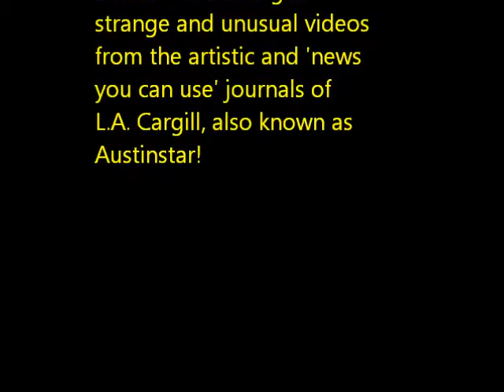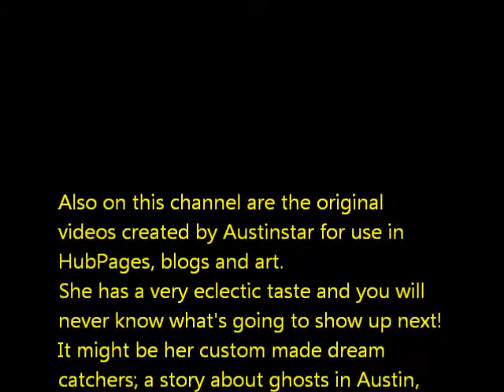Welcome to Videos by Bob Cargill Music and Austinstar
Bonus - You also get strange and unusual videos from the artistic and 'news you can use' journals of L.A. Cargill, also known as Austinstar!

We are the YouTube Channel for Bob's stylistic music videos. He creates original psychedelic, rock videos! Bob writes and composes guitar instrumentals using lead guitars, rhythm guitars, bass guitars, mandolins and drum beats. He has his first solo CD available at Amazon.com - Carpe Mundum. His soon to be released second music CD called Musical Passenger to be announced here!

Bob's music is available for commercial use in background video music, tv, movies, commercials and other uses.

Also on this channel are the original videos created by Austinstar for use in HubPages, blogs and art. She has a very eclectic taste and you will never know what's going to show up next! It might be her custom made dream catchers; a story about ghosts in Austin, Texas; reviews and recomendations on what to do and see in central Texas or it might be how to make the best quesadilla ever.

We usually follow everyone back too, so you'll be helping your channel viewers to discover great new content too. Spread the views!